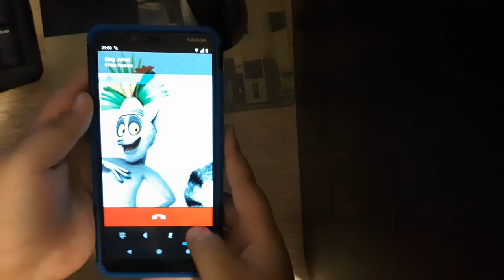Xiaomi Redmi Note 8s Incoming Call